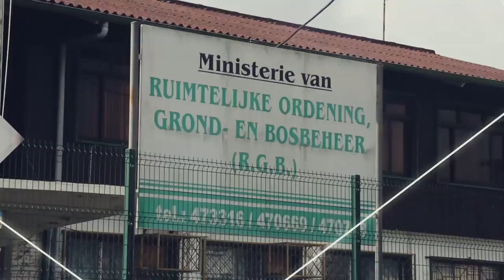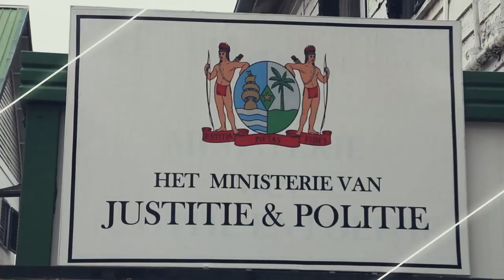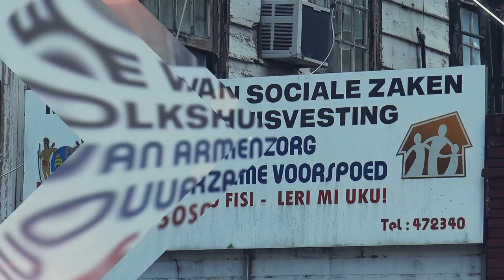RICHTING AFL 56